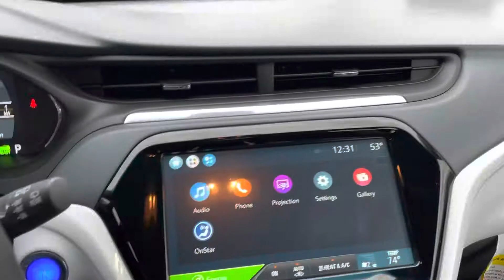November 27, 2020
You are looking at a 2017 Chevrolet Bolt EV LT Electric Vehicle with automatic transmission, all electric vehicle that gets 238 miles on a single charge, and 13,000 miles. This car comes loaded with power options, full airbag system, stability control, rear vision camera, alloy wheels, heated mirrors, led daytime running lights, keyless open and start, remote vehicle start, air conditioning and climate controls, steering wheel controls, 10.2" infotainment system, onstar w/ automatic crash response, Chevy Mylink audio, bluetooth streaming with Apple Carplay and Android Auto compatibility, Sirius XM, USB Aux ports,Excellent condition inside and out. 1 owner, no accidents, clean carfax history with absolutely no stories. CALIFORNIA CAR!

VEHICLE PROTECTION PLANS AVAILABLE